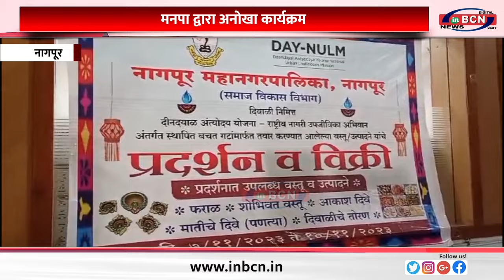मनपा द्वारा अनोखा कार्यक्रम ... INBCN NEWS